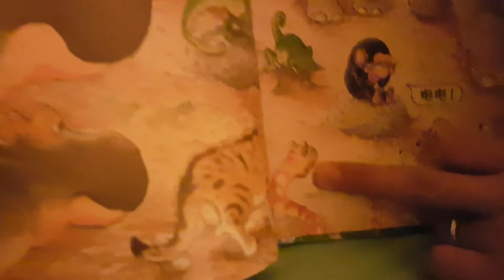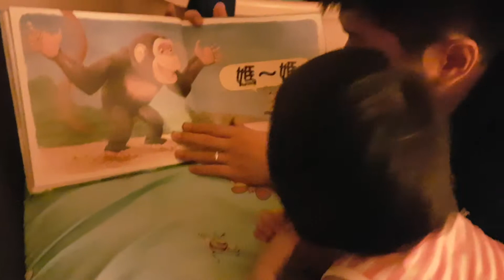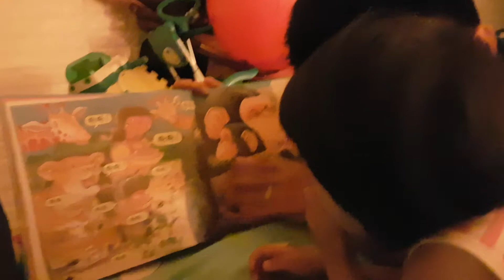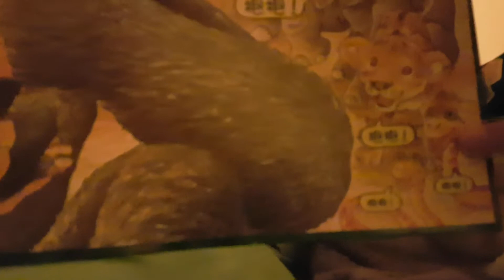2019年4月13日